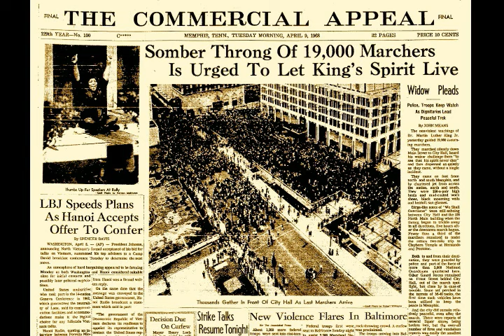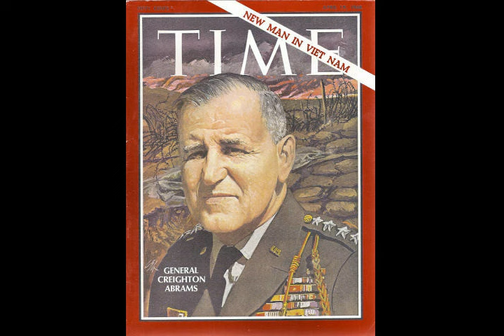The America We Knew: April 1968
A turning point in history, as reported by Walter Cronkite, leads off this episode in the 1968 series. We'll be back to 1976 with its regular weekly posting Monday.